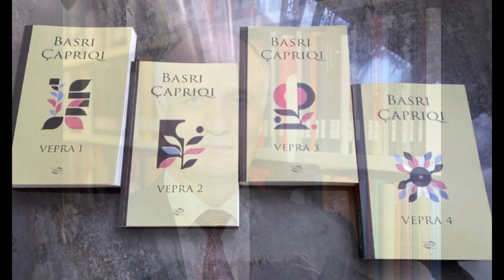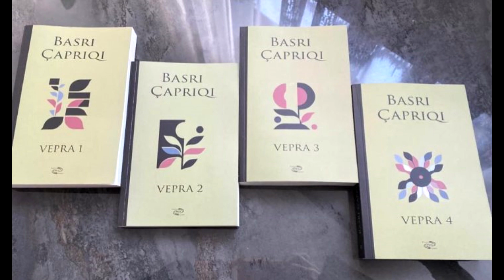Bisedë me Sali Bashotën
Bisedë me Sali Bashotën, njeri prej anëtarëve të përgatitjes së kompletit të veprave të poetit Basri Çapriqi